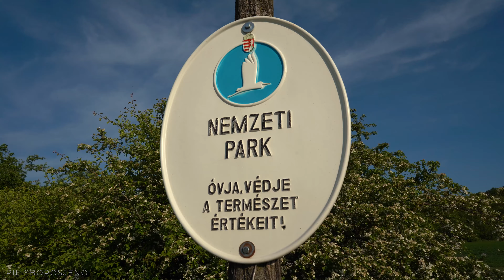Pilisborosjenő, vár a természet! | 4K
Pilisborosjenő, egy festői szépségű környezet ölelésében. Remek kikapcsolódás, feltöltődés a természet adta csodák birodalmában! Egy kisfilm, kerékpáros szemszögből, pattanj a nyeregbe és gyere velem!